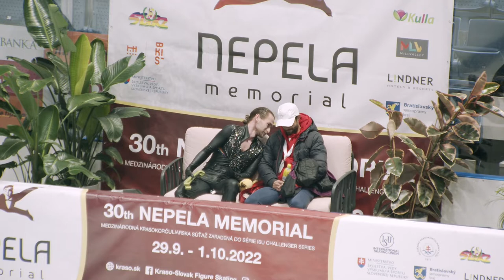Larry Loupolover 2022 Ondrej Nepela Memorial FS